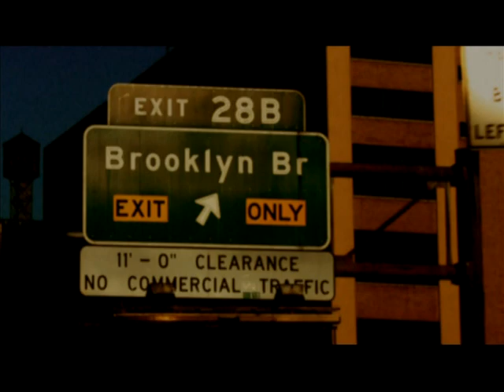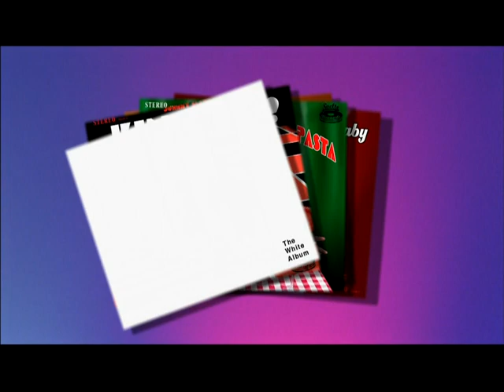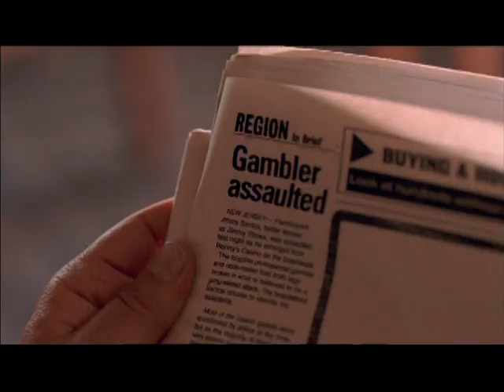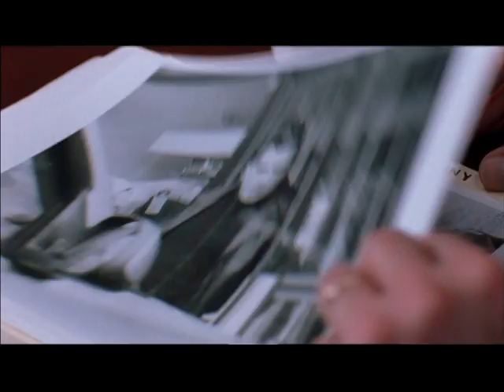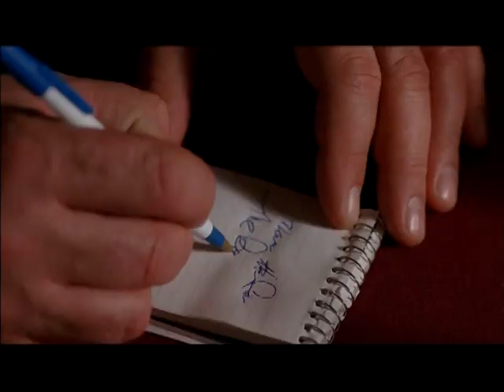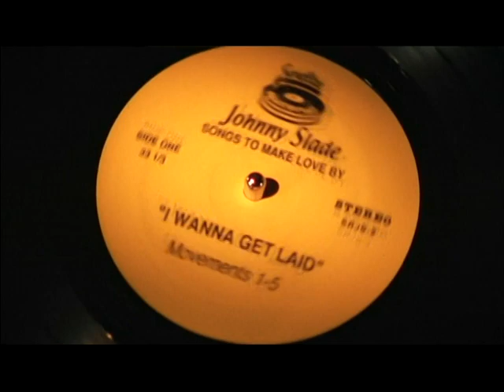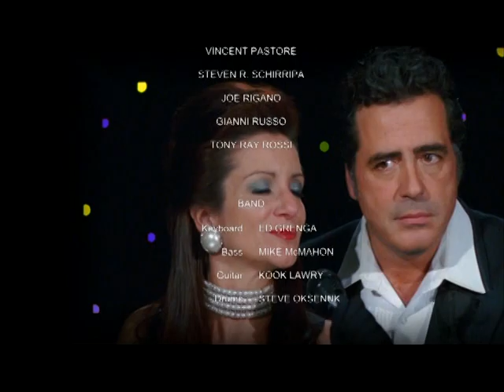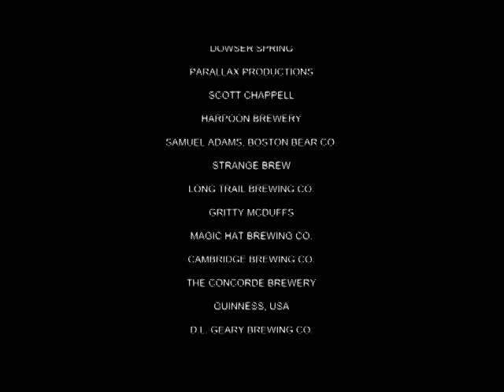meet the mobsters FULL MOVIE Sopranos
Johnny Slade's Greatest Hits is the story of a struggling lounge singer who could never get a break. Johnny's luck changes when he lands a gig at a hot new club. Little does he know that the club is owned by a former high-profile mob boss, now in hiding. The Dean Martin wannabe soon learns his "Greatest Hits" are more than humble tunes. As his popularity rises, Johnny begins to draw a strange correlation between the songs that he is asked to perform and the morning newspaper crime reports...

—Anonymous